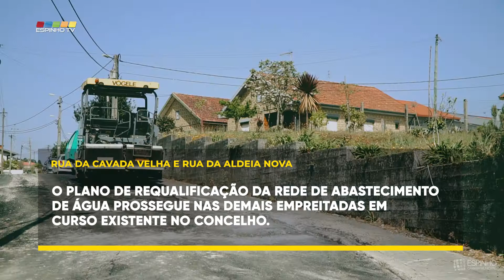Pavimentação da Rua da Cavada Velha e Rua da Aldeia Nova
Após o término da requalificação da rede de abastecimento destas vias, segue-se um novo piso para concluir os trabalhos naquela zona da cidade.